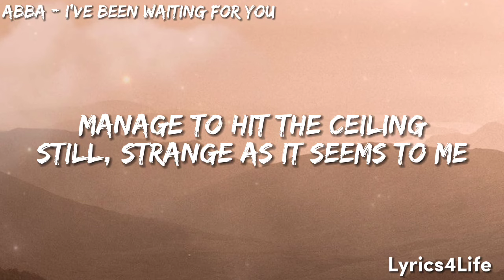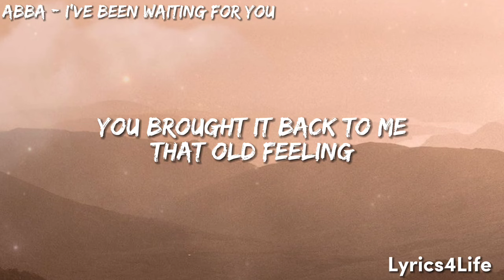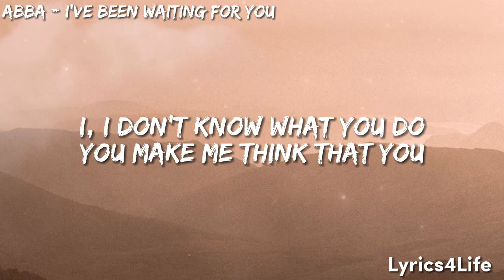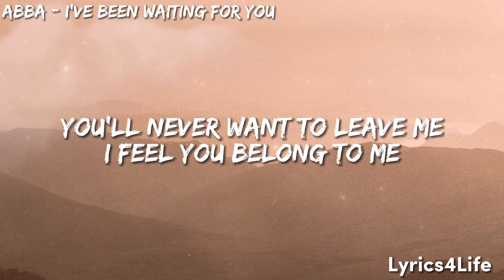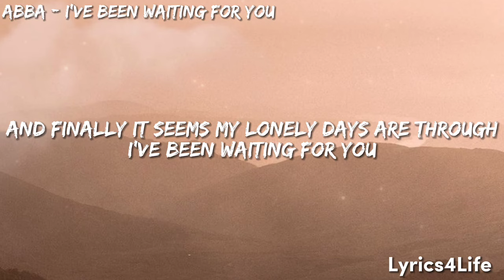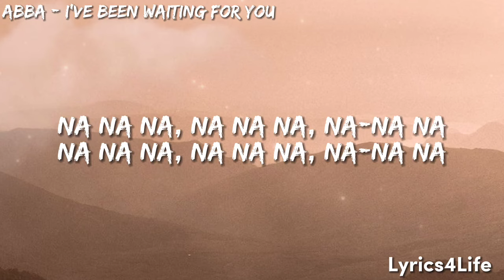ABBA - I've Been Waiting For You (Lyrics)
Follow ABBA!